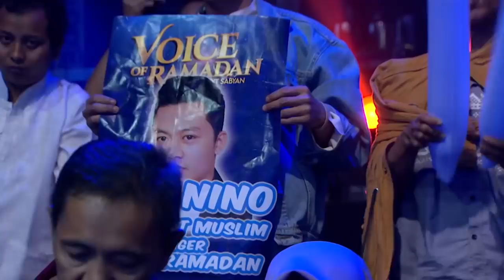Episode 12 | Babak Grand Final | Voice of Ramadan GTV 2019 (4/4)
GTV memberi kesempatan kepada para talenta muda berbakat dari seluruh penjuru Indonesia untuk menjadi The Next Sabyan melalui program terbaru : Voice of Ramadan The Next Sabyan!